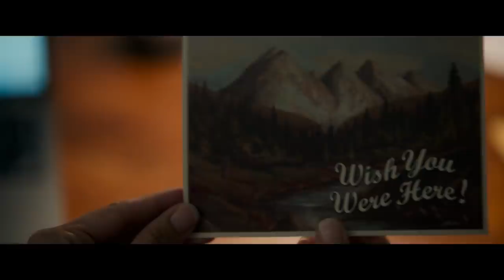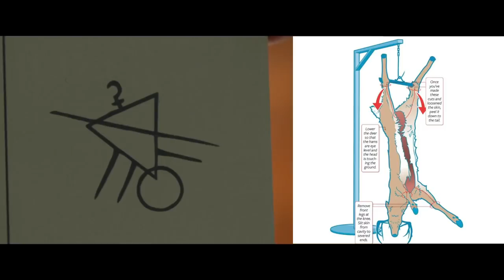YELLOWJACKETS Ending Explained, Questions Answered & Season 2 Theories!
In this video we take a deep dive, review, and explain some of the biggest unanswered questions from Showtime's mystery drama YELLOWJACKETS.

Timestamps:
0:00 Intro
0:33 Who is the Girl in the Pit?
2:52 Where Are They?
3:14 Why Did Misty Break the Flight Recorder?
4:38 The Symbol & Postcard
5:57 Is Lottie Possessed?
7:23 Who Killed Travis?
8:11 Who is the "Lady in the Tree"?
9:27 The Secret in the Basement
10:15 Where is Shauna's Baby?
10:51 The Man With No Eyes
11:04 Jackie's Death Dream
11:47 More Adult Survivors?
11:56 Javi's Fate
12:06 What Was the Point of Adam?
12:33 Does Misty Kill Coach Ben?
12:52 Lottie's Last Words & Final Scene